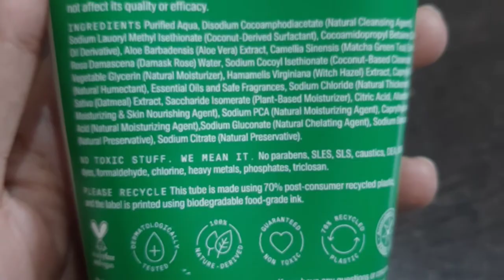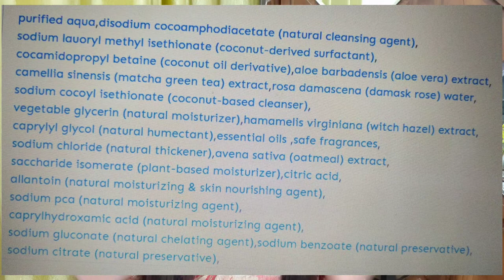Arata Natural Purifying Face Wash With Matcha Green Tea, Aloe Vera & Witch Hazel For Women & Men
Infused with purifying matcha green tea, this all-natural purifying face wash contains natural antioxidants that soothe irritated skin. Packed with powerful botanical extracts of aloe vera, witch hazel, rose water, and oatmeal, this gentle natural cleanser rejuvenates your face, giving you radiant, healthy skin, and is safe for daily use.

thanks😍
Email- (business and collab)